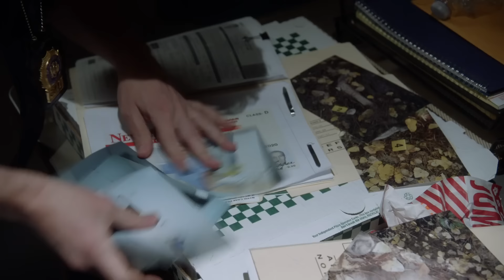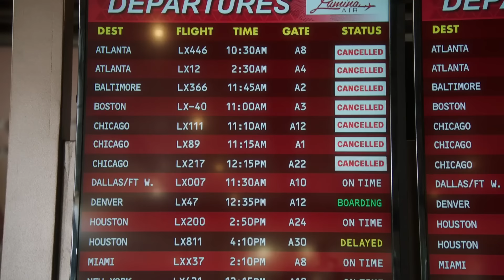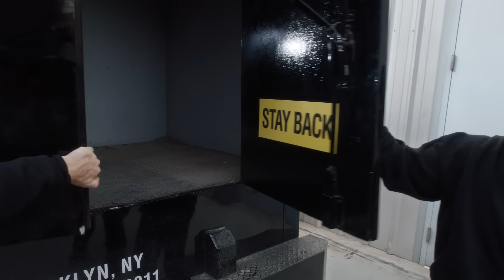Brooklyn Nine-Nine | Every Thing From Season 5 in Under 20 Minutes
Season 5 of Brooklyn Nine-Nine is full of emotional twists and turns from Jake (Andy Samberg) and Rosa (Stephanie Beatriz) adjusting to life in prison to Jake’s heartfelt proposal to Amy (Melissa Fumero), the gang prepares for the most anticipated wedding in the 99!

Synopsis: From Emmy Award®-winning writer/producers Dan Goor and Michael Schur (Parks and Recreation), starring Emmy® and Golden Globe® Award winner Andy Samberg (Saturday Night Live) and Emmy Award® winner Andre Braugher (Men of a Certain Age, Homicide: Life on the Street), the Golden Globe® Award-winning Brooklyn Nine-Nine is a single-camera ensemble comedy about what happens when a talented, but carefree, detective gets a new captain with a lot to prove. Detective Jake Peralta (Samberg) is a good enough cop that he's never had to work that hard or follow the rules too closely. Perhaps because he has the best arrest record among his colleagues, he's been enabled - if not indulged - throughout his entire career. That is, until the precinct gets a new commanding officer, Captain Ray Holt (Braugher), who reminds this hotshot cop to respect the badge.